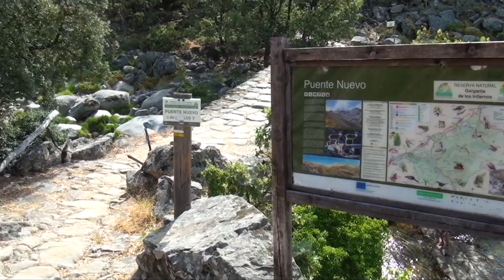Garganta de los Infiernos - Los pilones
Ruta Circular de 15km en la que pasaremos por el puente Nuevo y del Carrascal. para rematar la vuelta por los pilones. Un agradable paseo con baño incluido.